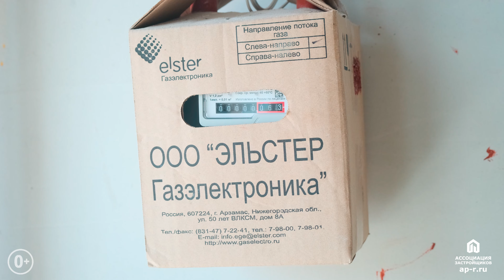ЖК Rich в Новороссийске - июль 2021. Малоэтажная новостройка Новороссийска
Все новостройки Новороссийска на одном сайте, с обновлением цен и остатков по квартирам

В данный момент с повышением цен на квартиры в Новороссийске, наиболее актуально приобретать квартиры, где имеются не дорогие квартиры по отношению к остальным жилым комплексам, и такой жилой комплекс имеется, это ЖК Rich.

Если вы планируете переезд на ПМЖ в Новороссийск, то обратите внимание на ЖК Rich, где имеются доступные цены на квартиры, дом располагается в поселке Мысхако, рядом с морем и пляжами.

На данный момент ЖК Rich это доступная по цене Новостройка Новороссийска.
Смотрите наш видеообзор, переходите по ссылкам на сайт, что бы узнать актуальные цены на квартиры.